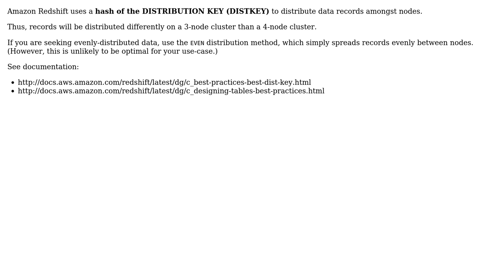Does Redshift distribute by DISTKEY sequentially?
With thanks & praise to God, and with thanks to the many people who have made this project possible! | Content (except music & images) licensed under CC BY-SA | Music | Images & others | With thanks to user RoyalTS user John Rotenstein and the Stack Exchange Network Trademarks are property of their respective owners. You are responsible for your own actions.